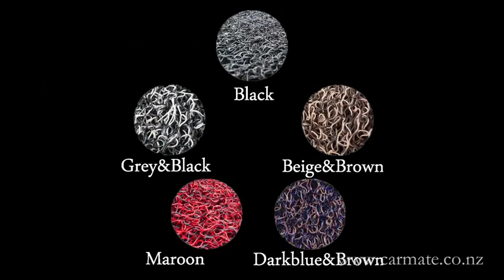CarMate car floor mat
DIY fit to almost all type of cars